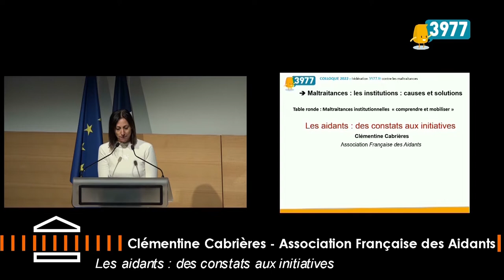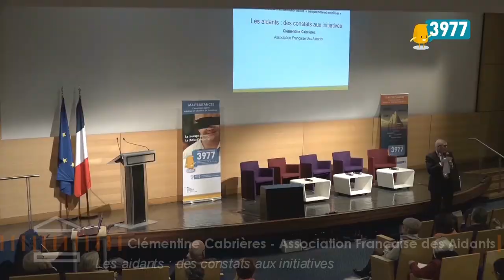3977 Colloque - Les aidants : des constats aux initiatives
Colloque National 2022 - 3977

Table ronde : maltraitances institutionnelles « comprendre et mobiliser ».
Les aidants : des constats aux initiatives.
Clémentine Cabrières (Association Française des Aidants).
Maltraitances : les institutions : causes et solutions.